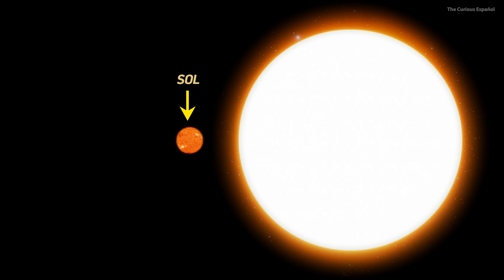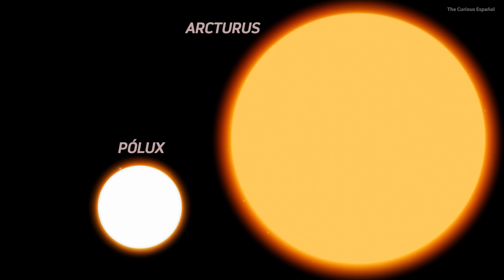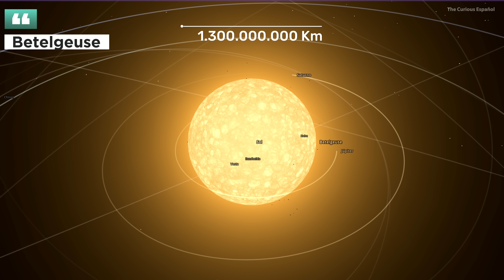LAS 10 ESTRELLAS MAS GIGANTESCAS DEL UNIVERSO - DOCUMENTAL 4K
¿Alguna vez te has maravillado ante la inmensidad de las estrellas en el universo? ¿Te has preguntado cuán grandes pueden ser en comparación con nuestro sol? ¡Hoy, te sumergirás en un viaje cósmico para descubrirlo! Prepárate para explorar las estrellas más masivas y asombrosas que existen, haciendo que nuestro sol parezca apenas un punto de luz en la inmensidad del cosmos.

Únete a nosotros en este emocionante documental que te llevará a través de las vastas extensiones del espacio, donde cada descubrimiento te dejará sin aliento. Exploraremos preguntas fundamentales que desafiarán tu comprensión:

¿Cuál es la estrella más grande del universo?
¿Cuánto mide la estrella más grande del universo?
Comparación del sol con la estrella mas grande
Comparación del tamaño de las estrellas más grandes con nuestro sol.
Stephenson 2-18 vs UY Scuti vs VY Canis Majoris
¿Cuan grande es UY Scuti?
¿Cuan Grande es VY Canis Majoris?
¿Cuan Grande es Betelgeuse?